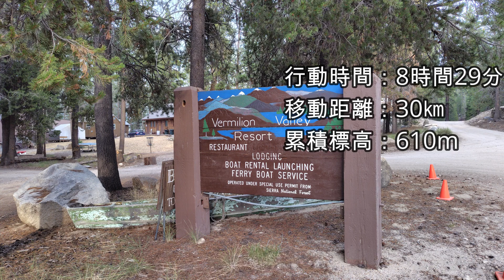John Muir Trail を歩く ④ Day10～13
2024年夏、アメリカのJohn Muir Trailをスルーハイク！
全長340㎞の大自然を22日間かけて歩いてきた。
JMT全行程の半分を歩いてVVRでリフレッシュ。
久しぶりのビールとハンバーガーは美味かった。

00:08 Day10   Sallie Keyes Lake - VVR
04:31 Day12   VVR - Silver Pass Lake
07:02 Day13   Silver Pass Lake - Duck Pass Trail

Through hiking on John Muir Trail in this summer!
It took 22 days to walk through the great nature. Total length was 340km.
I walked half of the JMT and refreshed myself at VVR.
The beer and hamburger I hadn't had in a while were delicious.

電子書籍（Kindle）
John Muir Trailを歩く　～スルーハイク計画から山行記まで～